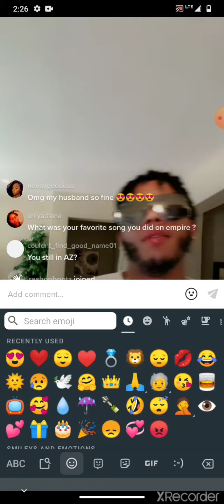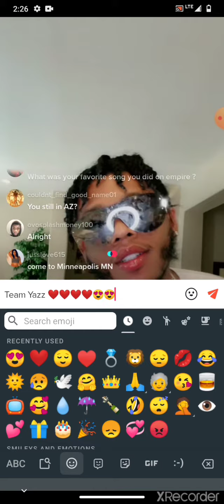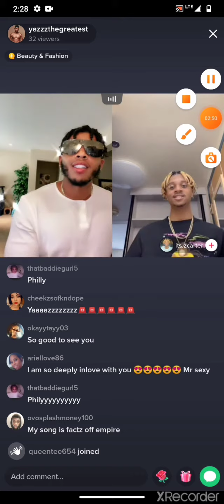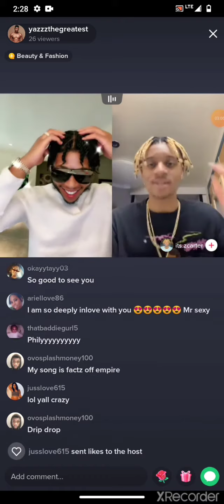King of Empire🦁Hakeem lyon.